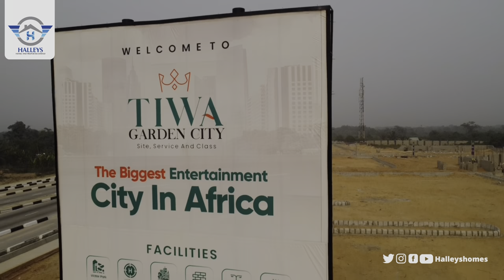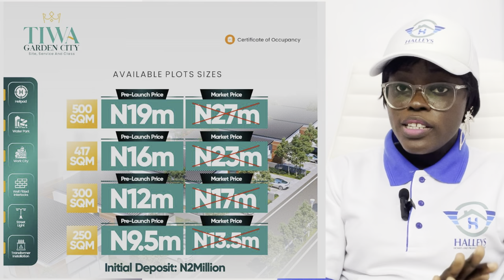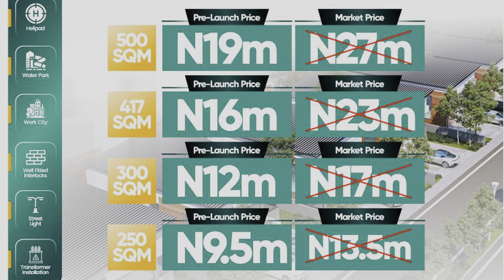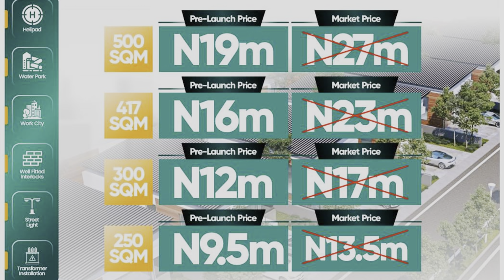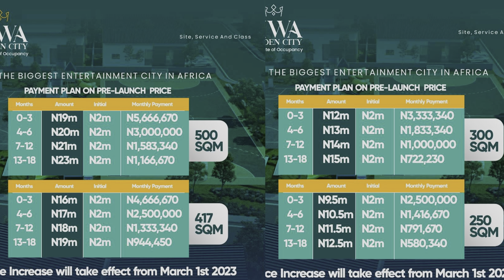A MIND BLOWING‼️ Location In Ibeju-Lekki (Tiwa Garden City)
Have you ever thought about living in an estate where you can have it all?

To have and enjoy the 3 way unique experience with Family- Work-Life .

You sure can have all of that and more in the Smart City for Smart People; Tiwa Garden City

Tiwa Garden estate not only guarantees you the work-life balance you deserve but also brings to you a perfect blend with technology and nature

Here is where quality living lies as you achieve quality work and raise quality family while spending quality time in the first class facilities that the estate has for you .

Located in the heart of the new Lagos in Ibeju Lekki, Tiwa Garden City secures you closure to everywhere you want to be from the bubbling areas in Ibeju-Lekki Community to the Ancient town of Epe, the academic hubs like Pan Atlantic University and Lagos Business School to the easy access to Lekki International Airport for your Travels and the Lekki Free Trade Zone, Sea Port, Refinery for business opportunities

LOCATION: Aiyetoro, Few Minutes to new international airport, along Lekki-Epe Expressway, Lagos

Secure your own box of luxury today at TIWA GARDEN CITY by choosing any of the following options at the Pre-Launch price👇👇👇

Initial deposit is 2million naira and you can spread payment for up to 18months.

This is your chance to lock in the future, buy Tiwa Garden City today‼️